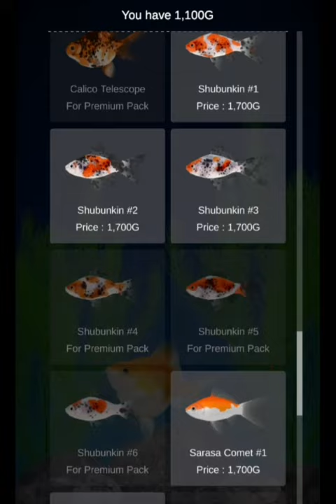Goldfish Aquarium Simulator Android #1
We finished all the night levels of BWB of the new eclise update. It was fun, and I liked the new plants introduced.